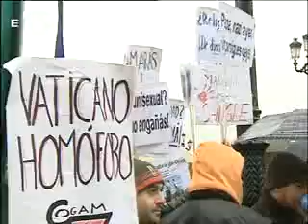Protestan contra negativa del Vaticano para despenalizar la homosexualidad .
Madrid (España), 14 dic (EFE), (Imágenes: Miguel Ángel Gimeno).- Una manifestación ciudadana se ha concentrado ante la catedral de la Almudena en la capital española, convocada por el Colectivo de Lesbianas, Gays, Transexuales y Bisexuales de Madrid (COGAM), para protestar por la negativa del Vaticano a sumarse a la iniciativa francesa para despenalizar la homosexualidad en la ONU.

El presidente de COGAM, Miguel Ángel González, ha explicado a Efe que el motivo de la protesta es "la repulsa" que suscita al colectivo la postura del Vaticano, cuyas declaraciones en contra de la iniciativa de adherirse a la despenalización de la homosexualidad resultan de "lo más anacrónico y arcaico, y nada acordes con la realidad social".

González ha lamentado que se mantenga la pena de muerte a los homosexuales en ocho países, entre ellos en Irán, en donde precisamente, acaban de ser torturados con el castigo capital dos jóvenes "sólo por amarse el uno al otro".

En el acto de protesta en Madrid, algunos de los asistentes llevaban una gran pancarta en donde se decía "Vaticano homófobo, cómplice de asesinar", mientras que otros portaban carteles de menor tamaño en los que se leían mensajes como "Los gays son personas y no asesinos".

Palabras clave: gays-vaticano-manifestacion-iglesia-catolica-homosexualidad-pena.